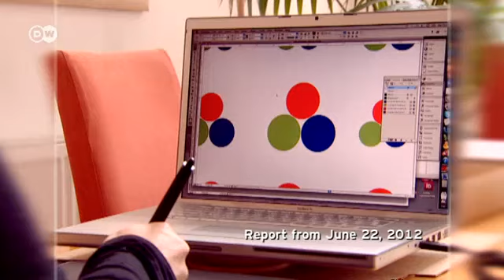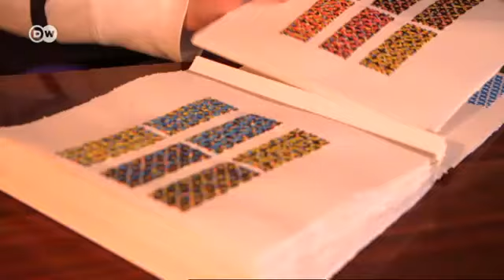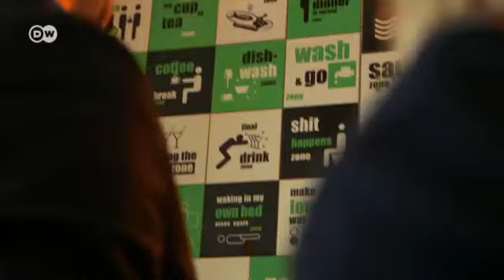Europe 28 - Tallinn | Euromaxx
Our guide is Evelin Kasikov, a graphic designer who now lives in London but regularly visits her hometown. She shows us around the Estonian capital, such as visiting the observation platform on Toompea Hill, the old town district, and the Estonian Maritime Museum where we climb into an old submarine.